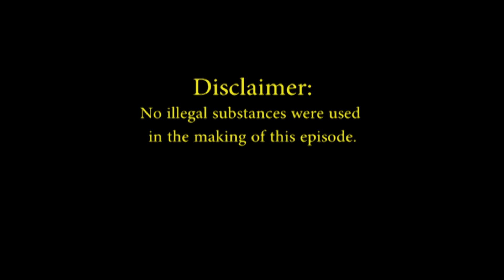New Games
The aftermath of Gillian's assault is revealed.